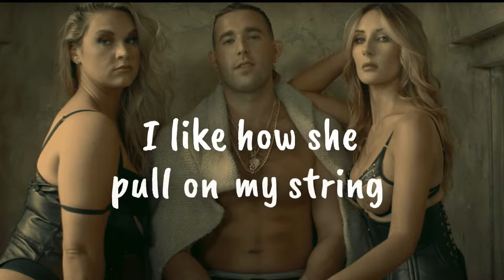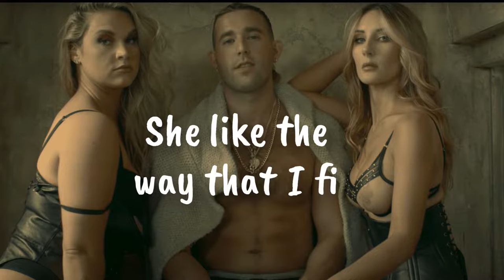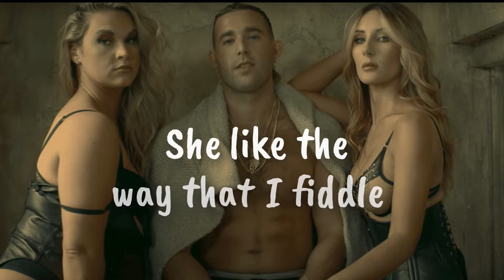Way That I Fiddle -Clejan [Official Lyric Video]